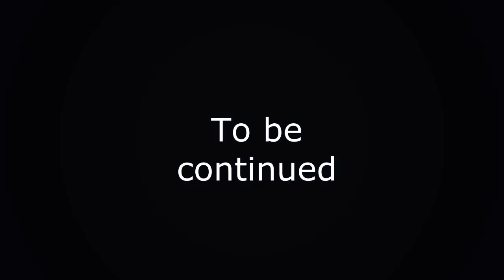SRB2 Top Down. Lets Play №1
SRB2 Top Down Lets Play by Sonic1983